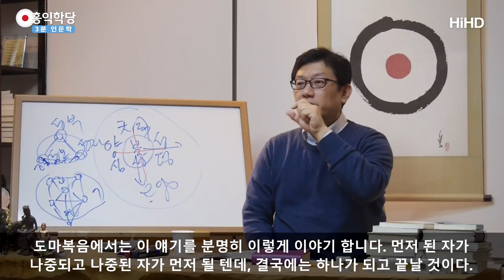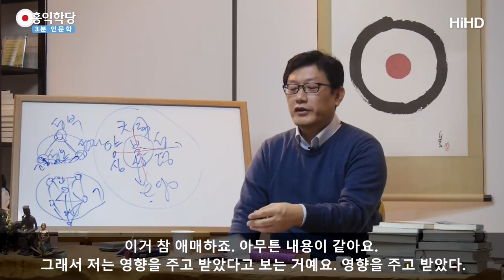[3분 인문학] 예수와 아미타불 _홍익학당.윤홍식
(171126 일요대담) 불자분들도 들으셔야 해요.
제가 늘 이야기 하지만 신약성경은 예수 보살경이라고 보시면 돼요.
예수 부처경이라고 해도 맞아요.

제가 늘 말씀드리지만 전 아미타불하고 예수님을 같이 봅니다.
제가 판단할 근거는 없어요.
하지만 불경에서 말하는 극락의 교주인, 화엄경식으로 말하면
십지보살인, 인간 중생 중에 제일 갈 때까지 간.. 불성의 온전한
구현자이신 아미타불과 성령의 온전한 구현자라고 성경에서 전하는
예수님. 이 두 존재에 대해서 제가 공부해본 이상, 공부해본
그 정보를 가지고 판단할 때 저는 그 차이를 얘기할 수 없기 때문에
같게 본다는 말입니다.

제가 뭐 그분들을 뵙고 악수라도 해서 그러는게 아니라 제가 어떤
철학과 종교를 28년 공부한 그걸 가지고 판단할 때 팩트만 가지고
판단 할 때도 이런 부정할 근거가 없어요. 같아요. 같은 스토리예요.

똑같은 스토리인데 제가 어떻게 다르다고 얘기해요.
요한복음에서 계속 예수님을 계속 뭐라고 부르나요. 빛이라고요,
빛. 아, 하나님. 예수님은 하나님을 또 빛이라고 그래요.

"성부가 빛이다. 우리는 빛의 자녀다. 빛의 자녀니까 온전해져라."
그러면서 또 요한은 계속해서 예수님이 빛이라고..
본인이 또 예수님 자신을 빛이라 그래요.

" 내가 빛이니까 내가 있는 동안에는 어둠이 없다.
어둠들은 날 싫어한다." 왜? 자기들의 악이 드러나기 때문이다.

그런데 아미타불[阿彌陀佛]이 이름이 뭐죠? 번역하면?
무량광이예요,  무량광불[無量光佛]이예요.
한문으로. "무량한 빛 부처님"이예요.
비로자나[毗盧遮那]는 성부에 해당되는, 비로자나는 뭘까요? 빛이요,
빛부처님. 그래서 한문으로 하면 대일여래[大日如來]. 그러잖아요.

태양여래, 태양빛이예요. 광명한 빛. 노사나불[盧舍那佛]은요.
비(毘)라는 강조어만 빠졌지, 빛이예요.
어차피. 비로자나불, 노사나불, 아미타불이 법신[法身].
자수용보신, 타수용보신이라고 다 보신[報身].
법신과 보신인데, 이거예요. 비로자나는 법신[法身]이예요.

우주 성부 자체. 노사나는 자수용보신은 영혼 안에서 활동하는
빛이예요. 성령에 해당돼요. 그럼 그 영을 받아서 온전한 인격을
갖추면 보신 그 영혼을 갖춘 그 영혼육을 갖춘 개체성을 갖춘
부처님은 아미타불이예요.

그러면 그분도 빛이예요. 아버지가 빛이면 자녀도 빛이예요.
다 빛이에요. 그럼 이걸 펴놓고 저보고 다르게 하라 그러면 제가
힘들지 않을까요? 이걸 어떻게 다르게 하지? 이름도 같고. 설명도
같고. 그럼 아미타불이 발원한 것이 뭐지? 내 이름을 열번만 외도
극락에 올 수 있게 안 할 거면, 나 성불 안한다고 했던 양반이예요.

아미타불의 원이 모든 중생들이 내 이름만 외면 천국에 갈 수
있기를 하고 원하신 분이예요. 예수님은요, 내 이름으로 앞으로
구하라. 그럼 뭐 어쩌라는 거예요, 저더러. 그래서 예수님이 늘
얘기하시죠, 이런 얘기 꼭 하시죠. 먼저 된 자가 나중되고 나중된
자가 먼저 될 것이다. 그런데 결국 하나가 될 것이다.

먼저 된 자가 결국은 나중될 사람을 도와서 하나가 되게 하자는
그 도리예요. 먼저 되었다고 깝죽되다간 오히려 나중 되고요.
나중 된 사람이 오히려 그 사람보다 더 먼저 될 수도 있지만
결국에는요, 서로 서로 도와서 나중에는 하나가 되고 끝난다.
이게 도마복음에서는 이 얘기를 분명히 이렇게 이야기 합니다.
먼저 된 자가 나중되고 나중된 자가 먼저 될 텐데 결국에는
하나가 되고 끝날 것이다.

이 얘기를 아미타불이 뭐라고 원을 세웠는지 아세요? 아미타경에?
"내가 사는 천국에서는 어떠한 차별도 존재하지 않아야
내가 성불하겠다.
내가 만들 극락에서는 어떤 차별도 존재하지 않게 하겠다."
그래야만 내가 그 성불하겠다.
'내가 만드는 극락에는 차별 용납 못 한다.' 이 얘기예요.

내가 만든 극락에는 누구든지 간절히 내 이름을 대고 원하는
사람은 올 수 있게 하겠다. 내가 그걸 만들겠다, 이게 지금 성경에서
써있으면 여러분 그냥 아~ 이럴 얘깁니다. 예수님이 내가 천국을
예비하러 간다. 너희들을 위해서 미리 천국을 준비하러 간다.
내 이름을 대고 나중에 다 거기 오게 하겠다.

다 이런 얘기들만 쓰고 있는데요. 그럼 이 경하고, 신약성경이
더 먼저입니다. 더 뒤에 나온 아미타경하고 제가 그러면 같이 읽을때
뭔 기분이 들겠어요? 이거 참 애매하죠.
아무튼 내용이 같아요.
그래서 저는 영향을 주고 받았다고 보는 거예요.
영향을 주고 받았다.